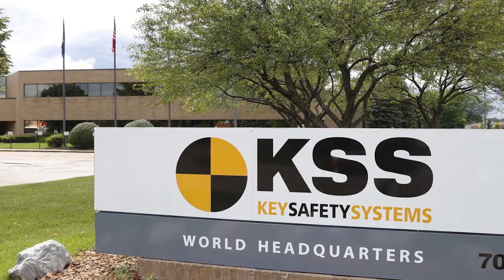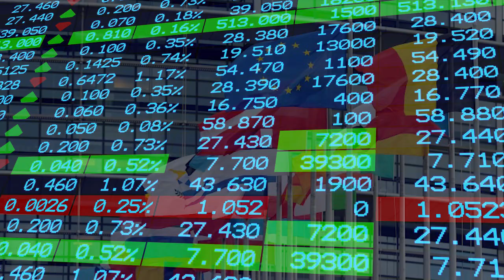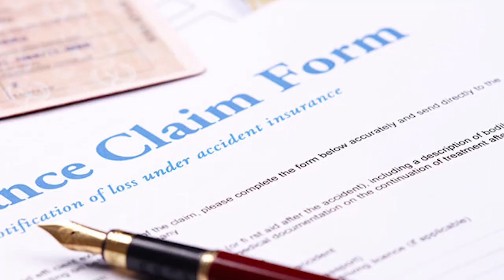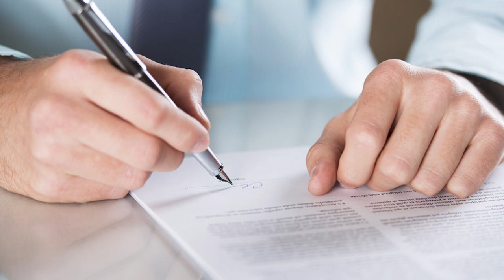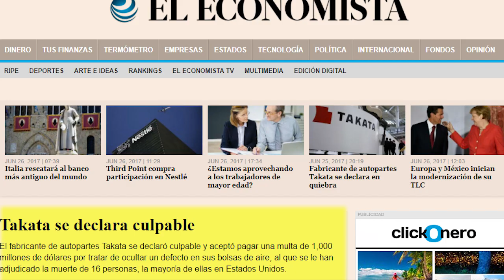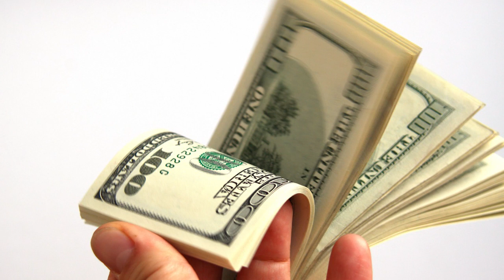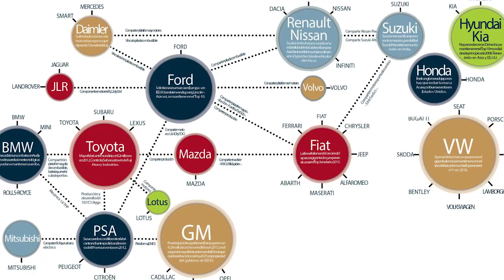Takata, el asesino silencioso que todos tenemos en los autos. / noticias / analisis / mexico / fiat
Relacionado con varias muertes en los Estados Unidos de América, Takata, hizo un llamado a los autos que tienen sus bolsas de aire para retirarlas. Esto ha causado que se declaren en bancarrota para buscar protección en EUA y Europa. noticias / analisis/ Compacto/ motor / mexico / fiat